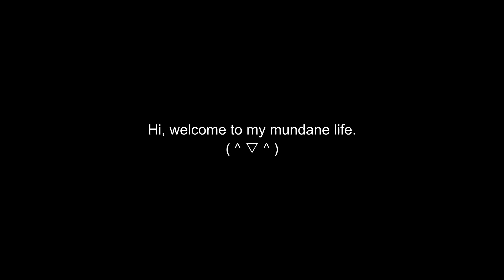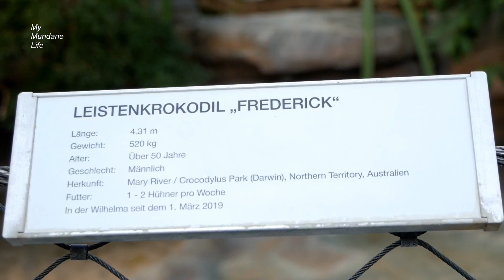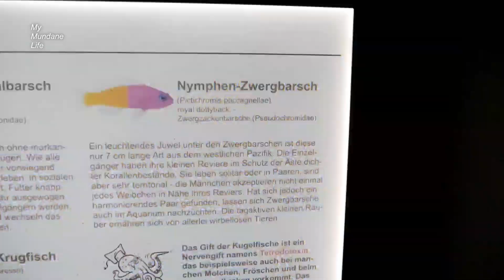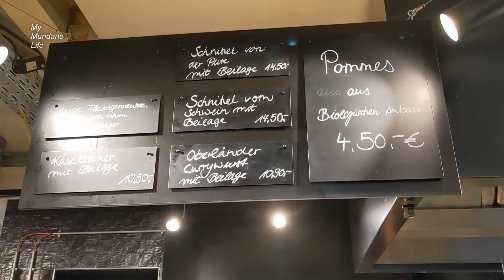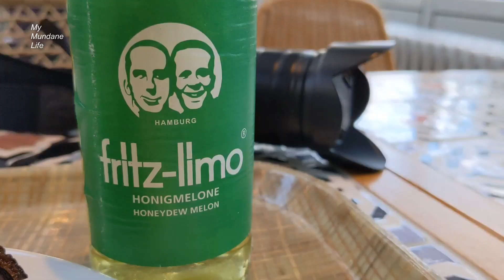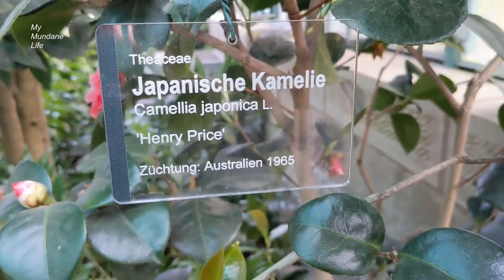[old] sealions, aquarium 🐢 and Maurisches Landhaus🌸|Germany, Wilhema Zoo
Hi everyone!  (^０^)ノ

This is a continuation of the last video with magnolias I managed to visit the sealions, aquarium and the tropical plants in Maurisches Landaus.

Sorry for the spelling and grammatical mistakes. 🙏

Thank you artists for sharing your musical creations. 🙏